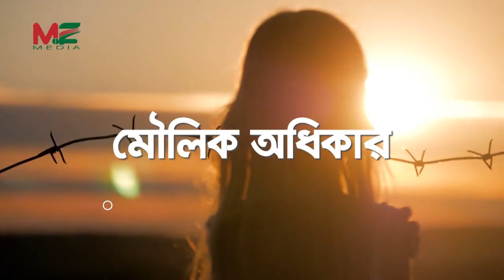তুর্কি প্রেসিডেন্ট কে শেখ হাসিনার অভিনন্দন কান্ড নিয়ে যা বললেন ---শহিদুল ইসলাম বাবুল